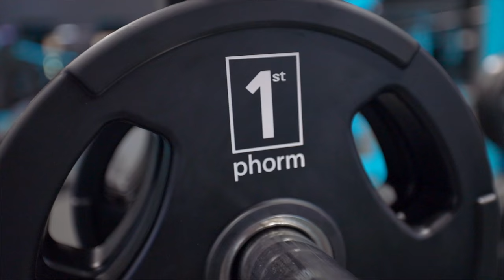SPENDING A WEEKEND WITH 150 ELITE ATHLETES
We love sharing content with you!! If you enjoy our content, please Like and Subscribe  and drop us a comment letting us know what you thought of the video or if there is anything else you want to see in our upcoming videos that would benefit your health and fitness journey!